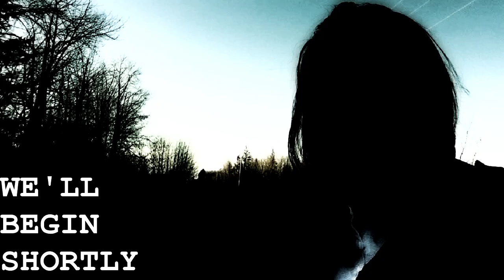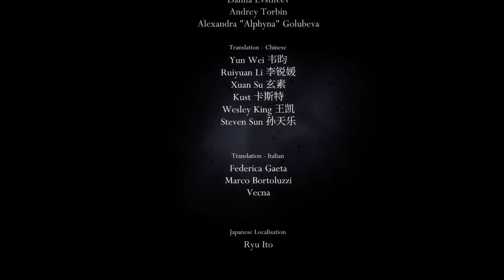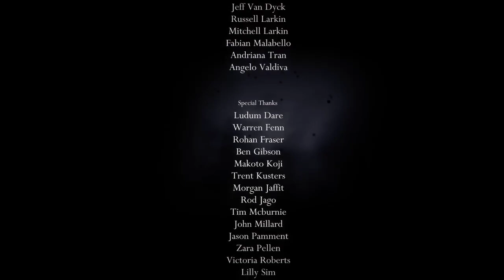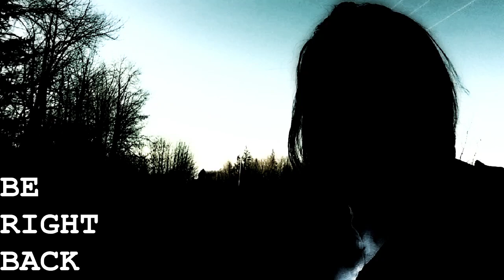Hollow Knight Speedrun Achievements (2/2)